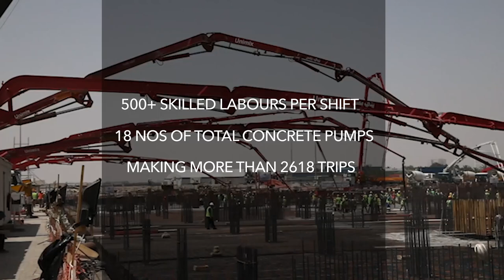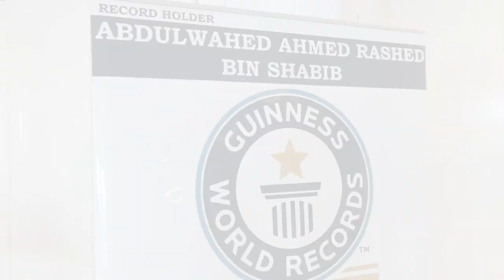World's Largest Continuous Concrete Pour - Guinness World Records Title - BIN SHABIB GROUP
The largest continuous concrete pour is 21,580 m3 (28,225.57 yd3) in 35 hrs 19 mints, and was achieved by Abdul wahed ahmed rashed bin shabib , Rals Contracting , Alfa Eng.Consultant IN DUBAI, UAE, between 18-20 may 2017 as breaking the previous world record of 20,246 m3 by Oscar bldg. cont.

The pour was a Raft foundation for a Residential building consisting of a basement, a ground floor and two floors by BIN SHABIB GROUP.

Over 500 skilled professionals were contracted by RALS Contracting L.L.C to complete this record.